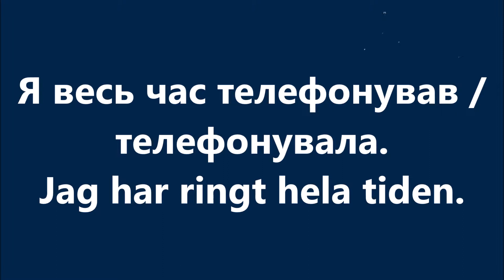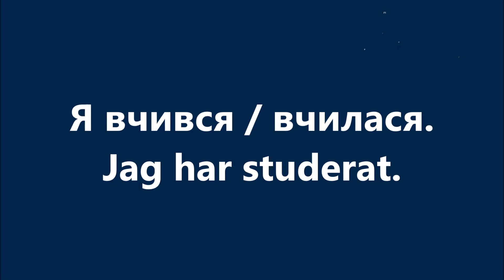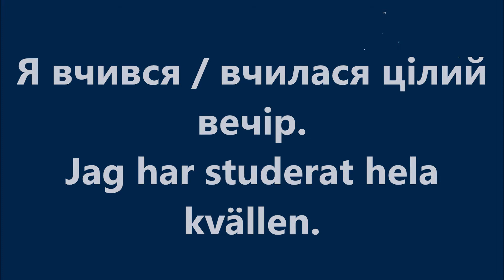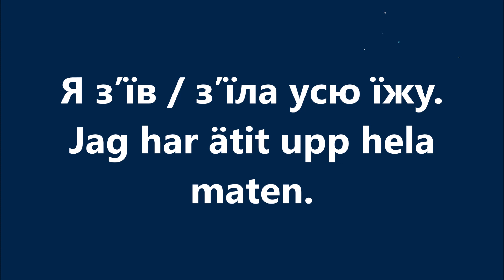Шведська мова: Урок 83 - Минулий час 3